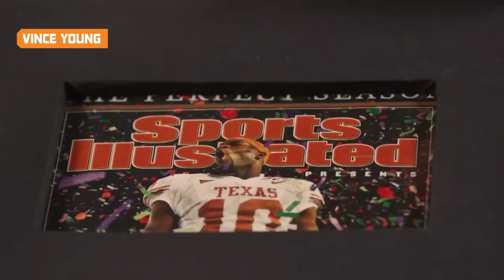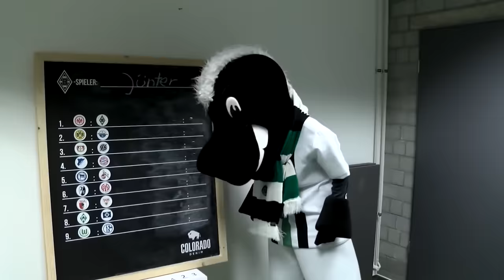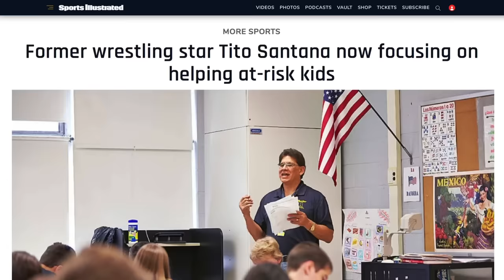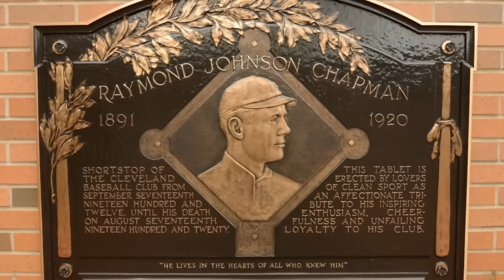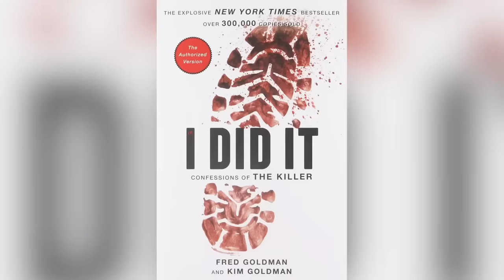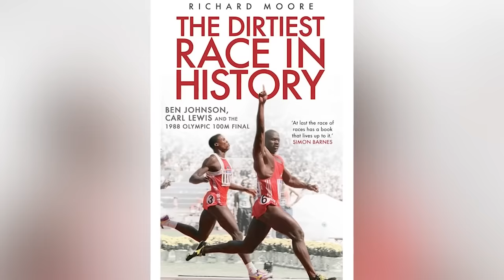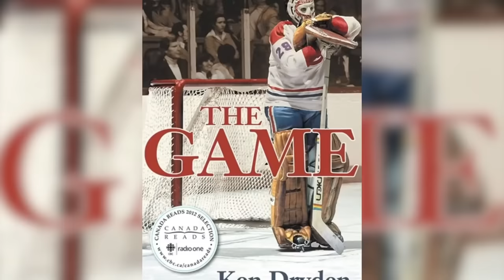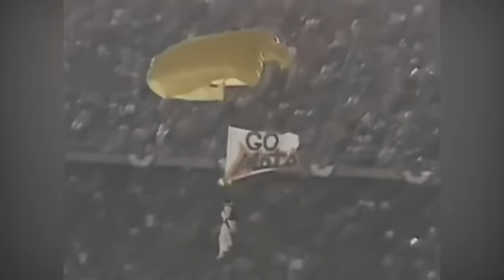Dark Side of Professional Sports Marathon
As fun as it is to watch a nail-biting Super Bowl or root for your home country at the Olympics, it's often less enjoyable for the people on the field competing to bring home the gold. If you're sad that your childhood dreams of being a star athlete didn't quite pan out, then this marathon might make you glad to just be a fan.

Athletes Who Died In Front Of Their Fans | 0:00
Mega Sports Stars Who Lost Their Fortunes | 4:56
Athletes You Don't Want To Meet In Real Life | 16:03
Creepiest Mascots In Sports History
Some Of The Most Terrible Sports Accidents In History
Ex-Professional Sports Stars Who Now Work Regular Jobs
Sports Stars Who Died In Freak Accidents
History's Most Corrupt Athletes
Times Athletes Were Stripped Of Their Olympic Medals
The Real Reason Olympic Sports Have Strict Dress Codes
Early Retirements That Shook Sports Fans To The Core
Sports Rivalries That Took Things Too Far
The Wildest Sports Moments Caught On Live TV